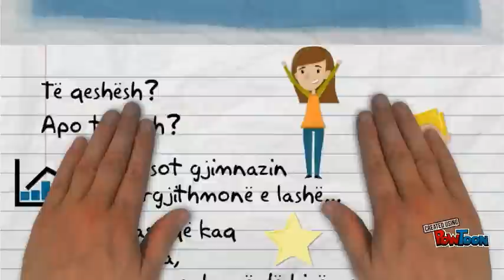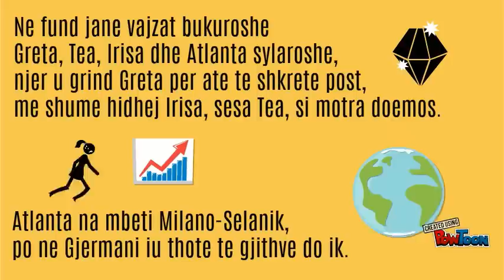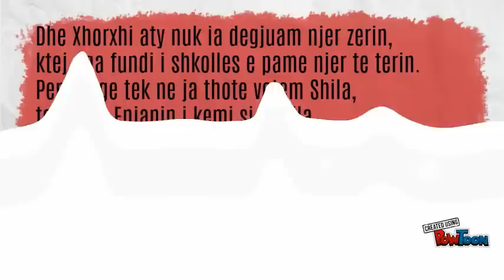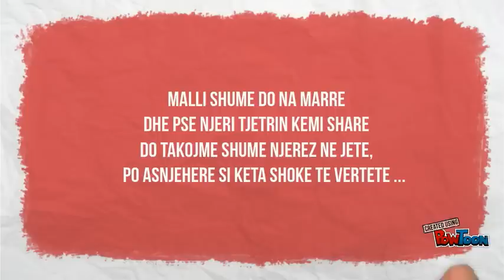Klasa e XII D (2012-2015) , Raqi Qirinxhi.